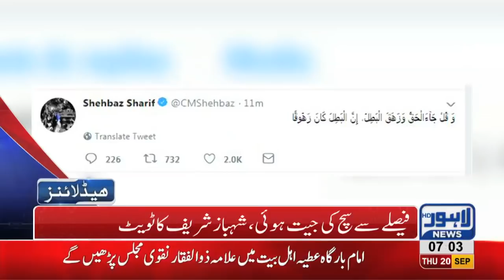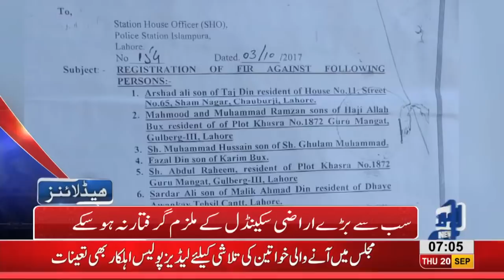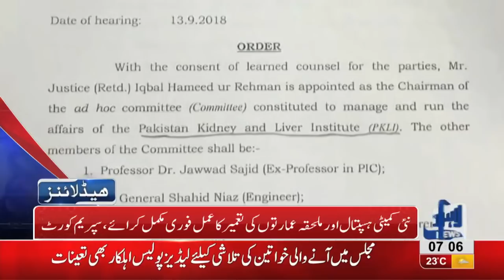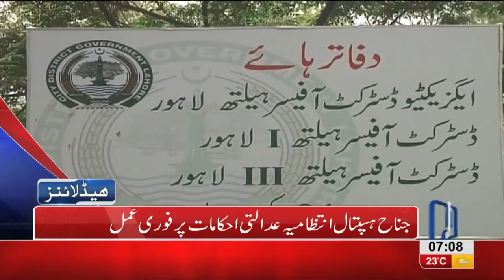07 AM Headlines | Lahore News HD | 20 September 2018